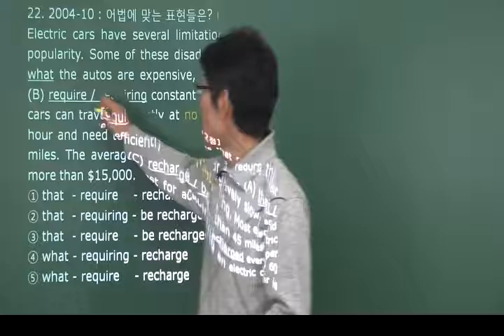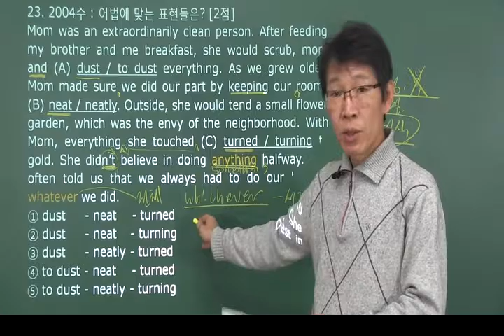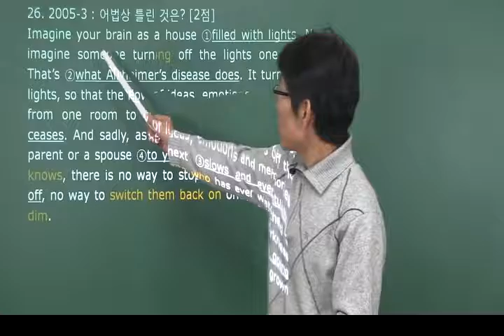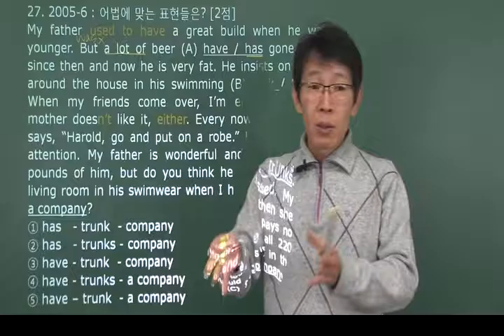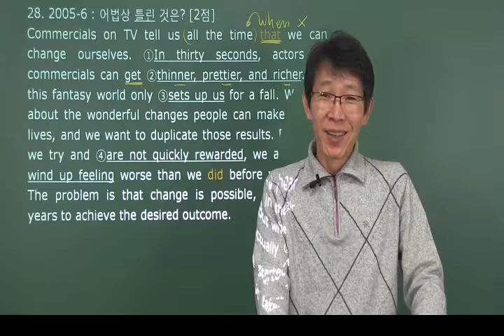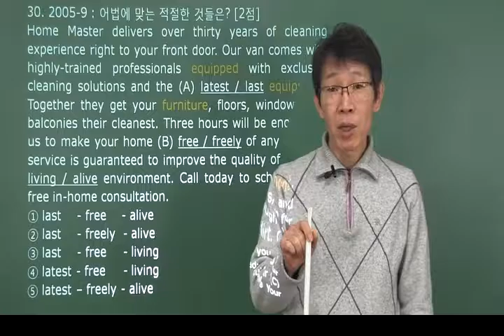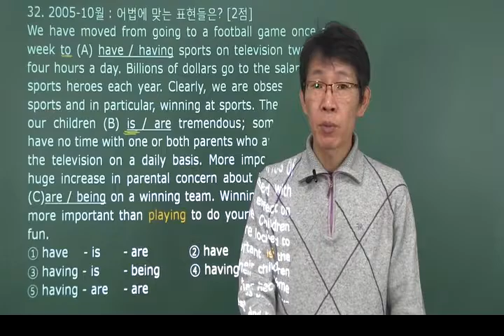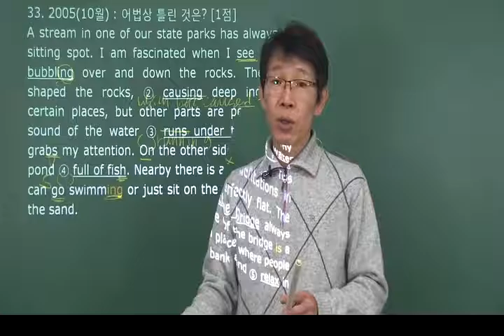수능 모의 기출 문법 강의 3 : OKZ 오길준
수능 기출과 고3 모의고사 기출 문법, 이론보다는 실전 풀이 능력에 초점을 맞춘 핵심 강의임. 교재 및 기타 문의는